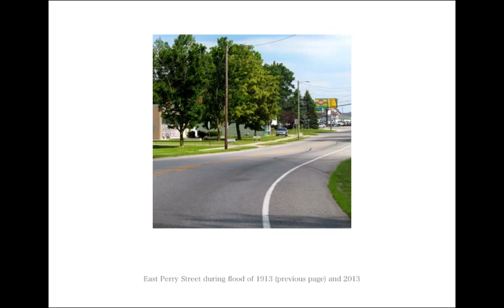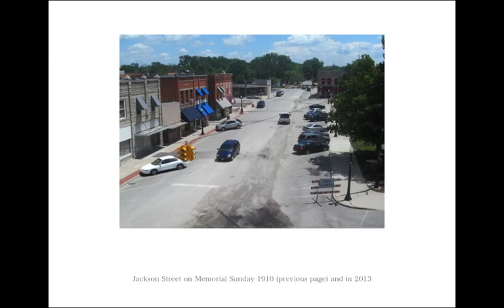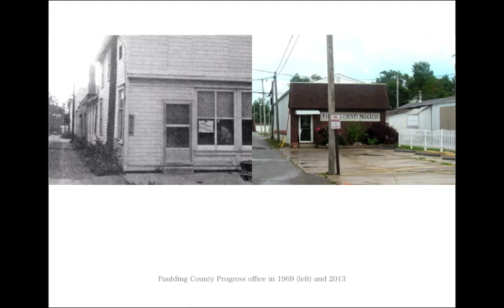Paulding County Then & Now Part 2 - Visions 2013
From Paulding County, Ohio. A collection of photos from the "2013 Visions of Paulding County: From the Historical Archives of the Paulding County Progress, Volume 14," published July 31, 2013. Copyright. For more information or to request printed copies, visit our web